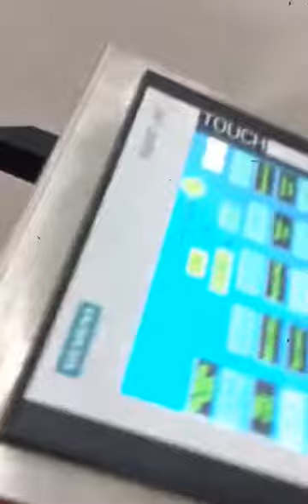Complete Pouch Filling Line